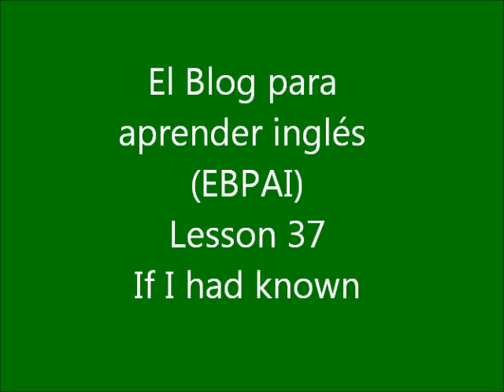Lesson 37 If I had known.wmv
If I had known